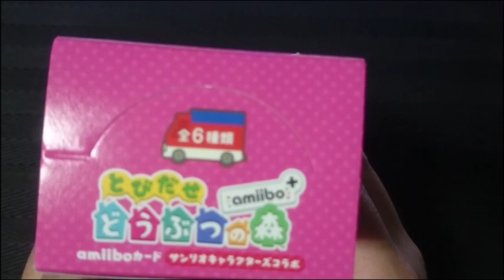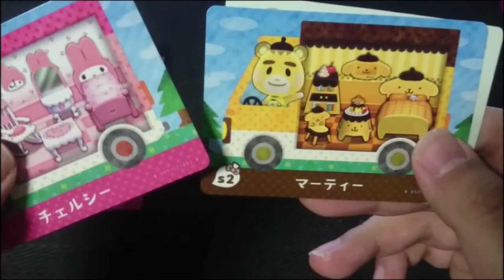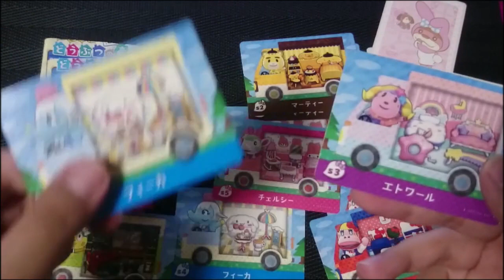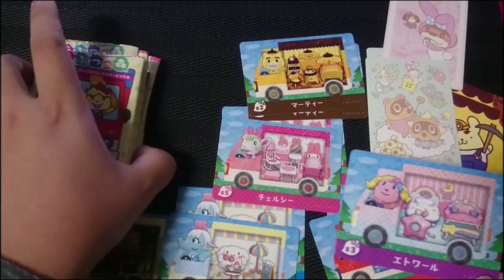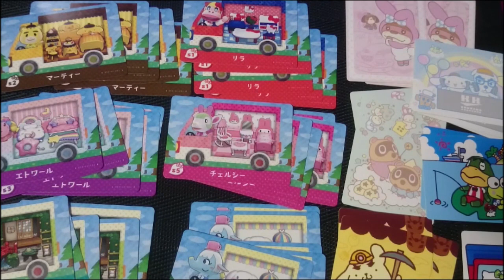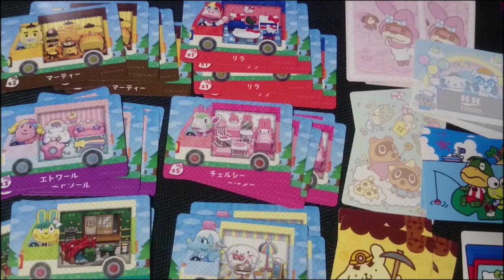【どうぶつの森】amiibo カード サンリオコラボ BOX開封！！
今回はどうぶつの森amiibo カードのサンリオコラボをBOX開封します。
とび森アップデートが嬉しすぎてBOXごと買っちゃいましたｗ